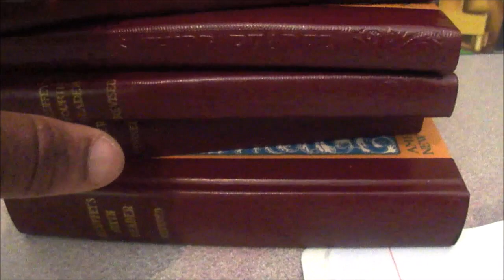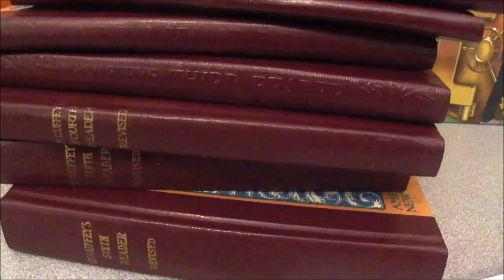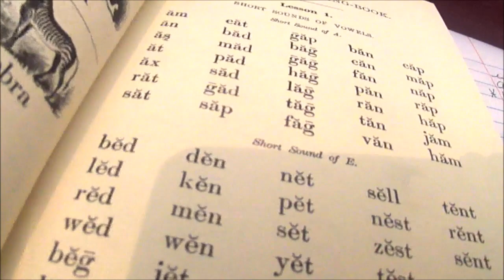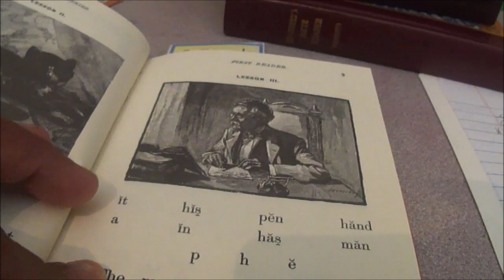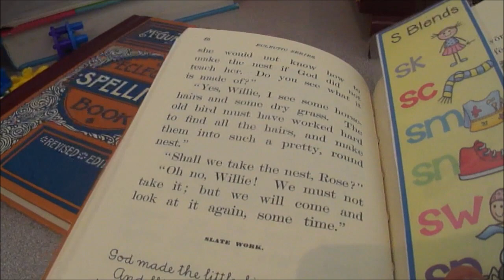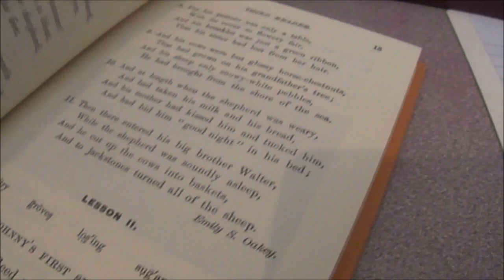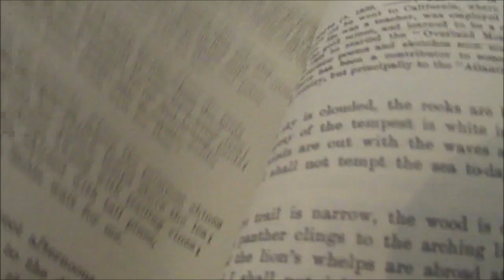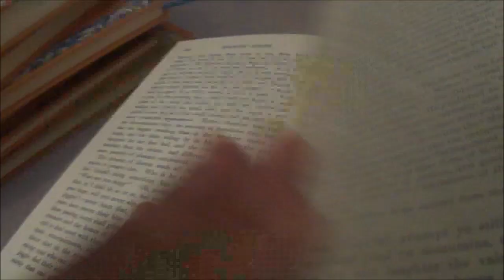McGuffey's Eclectic Readers--Comprehensive Review & Walk Through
When you purchase the set from most places, the Primer is usually not included. You can use the link to download it. *Primer was not shown her, but we do have it, and use it. I reference it in recent videos as well.

Congratulations! You found the thumbs down button. However, pushing this button is a measure to my presence. YOUR VIEW IS APPRECIATED.  both buttons hold the same weight. Should there be something I need to improve, you need to speak up instead of hiding behind a button! I don't run from criticism. Ignorance, and hatred on the other hand, are given to my maker. Obviously, you have too much time on your hands. Last time I checked Youtube was full of channels, I'm sure one will tickle your fancy, since you don't come here to my channel for education. Be Blessed!